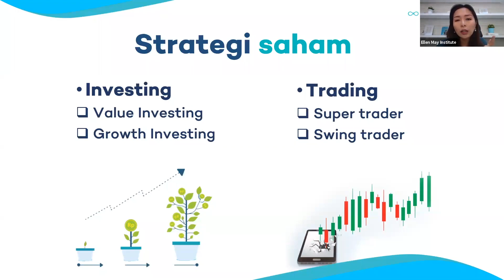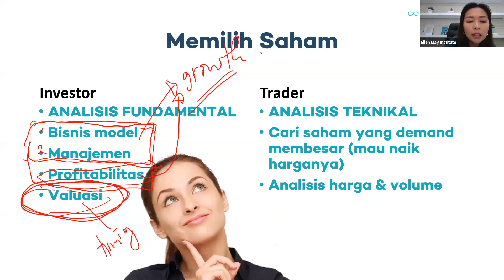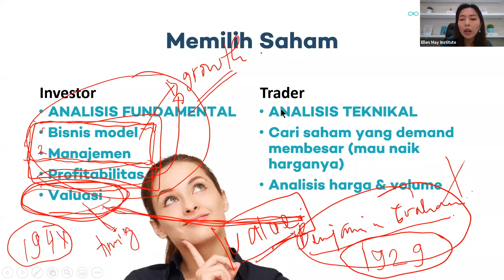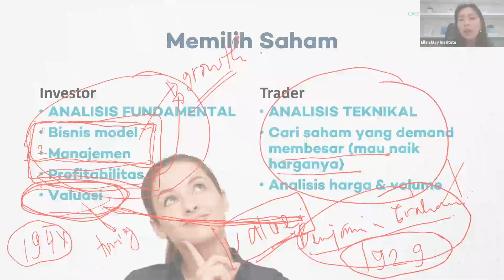4 Langkah Penting Investasi Saham